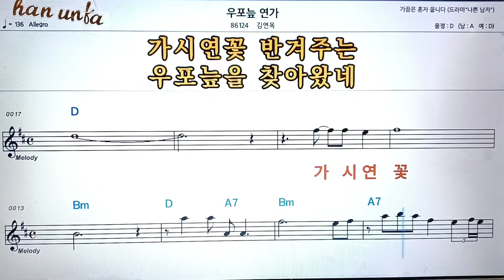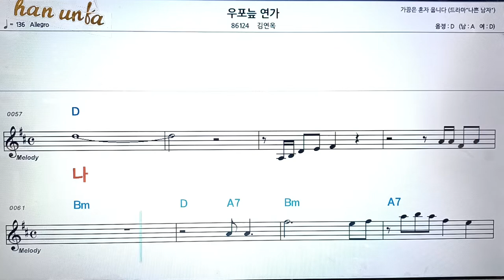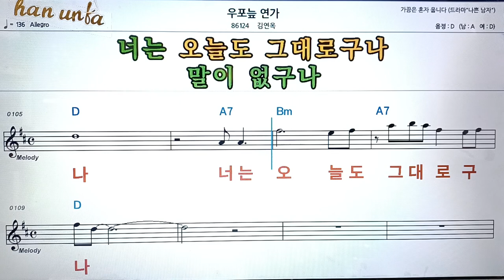우포늪 연가/김연옥👍노래 반주, 코드 악보,가라오케💋Karaoke*Sheet Music*Chord*MR